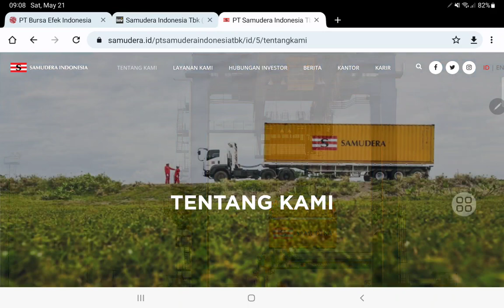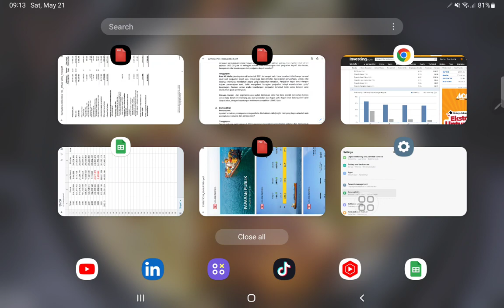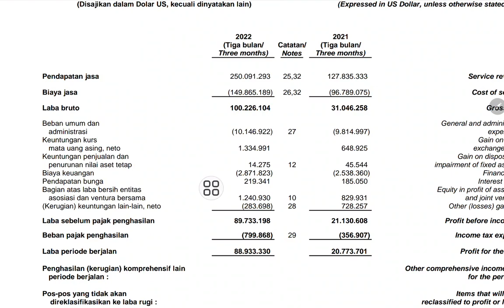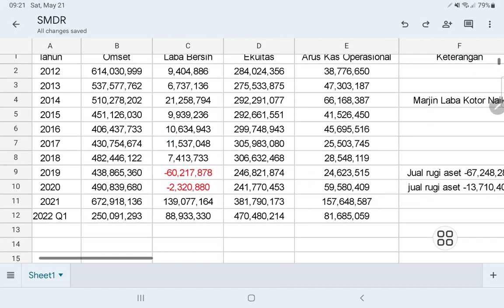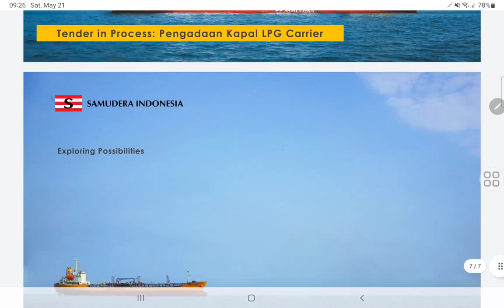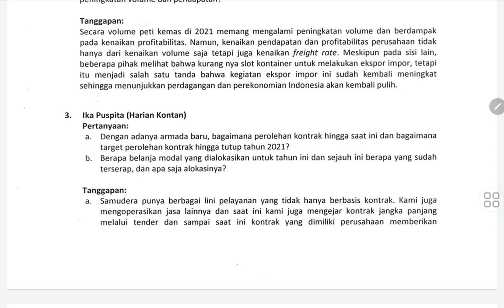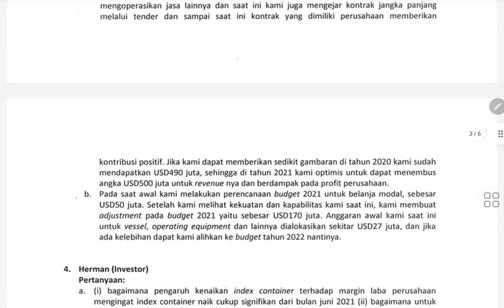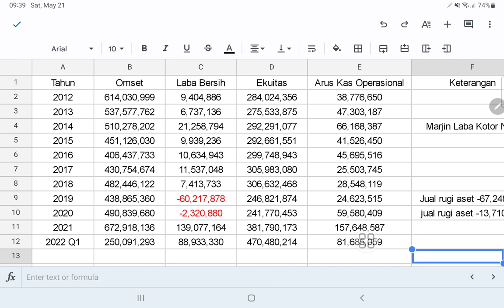Analisa Bisnis Kapal Kargo & Logistik - PT Samudera Indonesia Tbk - Saham SMDR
Analisa keuangan dan prospek bisnis PT Samudera Indonesia Tbk - saham SMDR